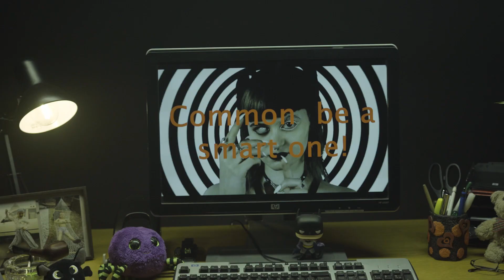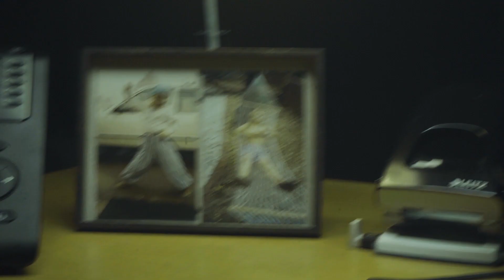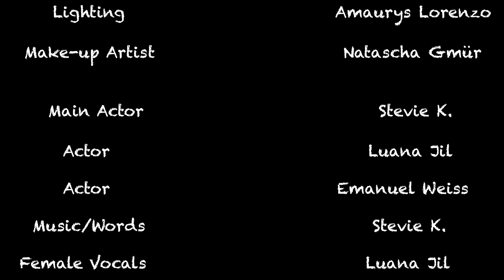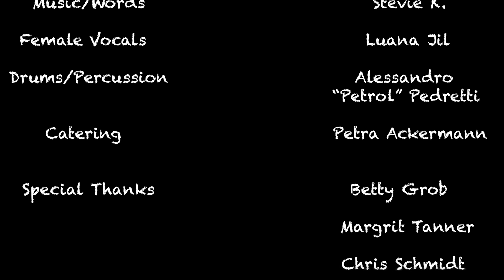Good Boy - Stevie K. (official Videoclip)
Good Boy - Stevie K.

is the 3rd Single from Stevie K`s 2022 coming new Album.

Good Boy

you have no choice but to do what i say

Guitar solo

Common be a Good Boy
listen to the things they teach in school
common be a smart one
learn to do the things come be there tool

Good Boy   aaaaaha ouoohhh
Good Boy    aaaahaaa aaa aahaaahaaaah
You`re a Good Boy

Common say what I say  - be a good boy
Common be my little fool – be my good boy
Common and see what I see – be my good boy
till u believe that this is real – ohohooo

Guitar Solo

till you belive it is real
till you belive that its real
Do you belive it is real, real, real, real

Words & Music & Mix by Stevie K.
Drum Arrangement Alessandro "Petrol" Pedretti
Female Vocals: Luana Jil
Good Boy is a Count of Sound Production
Mastering by Rino Records

Produktion: Esra Tas
Director: Eddy Gusmann
Camera//Postproduktion: Sandro Bigger
Lightning: Amaurys Lorenzo
Make Up: Natascha Gmür
Main Actor: Stevier K.
Actor: Luana Jil
Actor: Emanuel Wyss

Special Thx
Betty Grob
Petra Ackermann
Margrith Tanner
Chris Schmidt

Unterstützt durch Südkultur